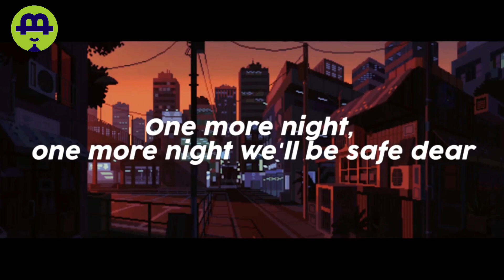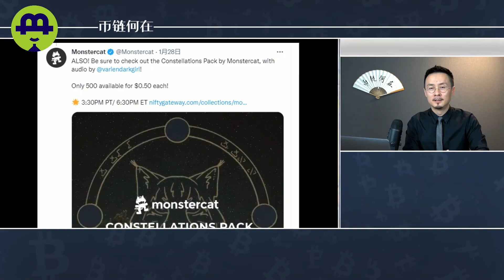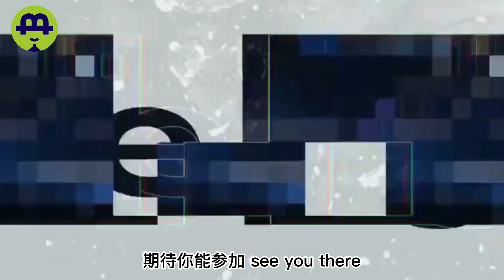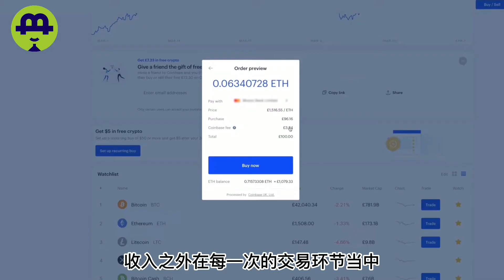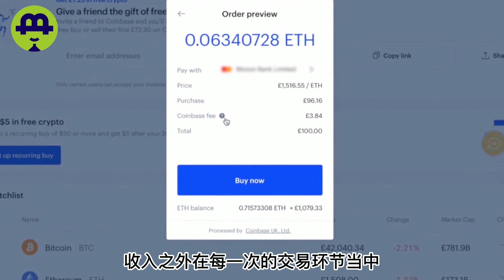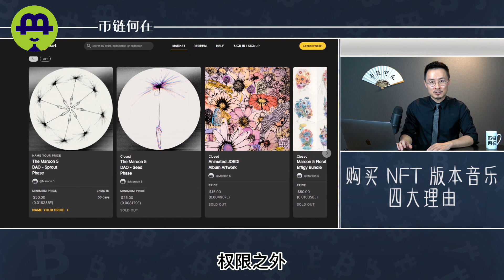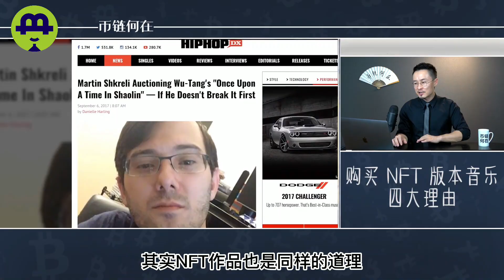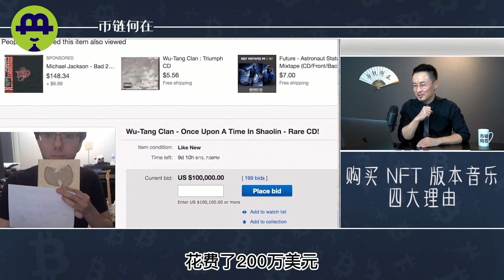NFT区块链中的《我是歌手》，音乐人和唱片公司的“第二春”平台！（上）20210827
成为此频道的会员即可获享以下福利：
chia电报群 Echo电报群 BZZ电报群
主流交易所下载链接：
顶 峰： （可以帮助用户轻松参与DEFI挖矿，例如：MATIC ，CRV 等，支持CEX API接口）
复制链接在浏览器中打开！